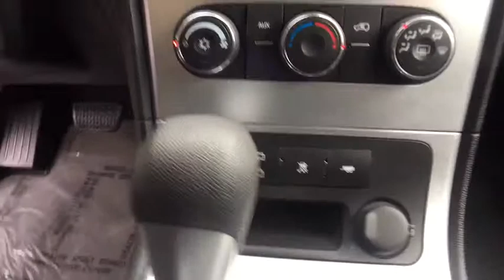2008 GMC Acadia Lake Orion, Rochester, Oxford, Auburn Hills, Clarkston, MI P10864A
*REMOTE START*, *REAR CAPTAIN CHAIRS*, *REAR PARKING AID*, *18 ALLOYS*, *SXM RADIO*, *DUAL POWER SEATS*, *TRACTION CONTROL*, and *TRAILER PACKAGE*. AWD. Set down the mouse because this 2008 GMC Acadia is the SUV you've been hunting for. New Car Test Drive said it ...handles better and is smoother than a Yukon and other truck-based SUVs. It offers excellent driving manners, whether on country roads, rough city streets or pock-marked freeways. It smoothes bumpy pavement and takes corners in a reassuring manner for a large vehicle... Used is not the right word for this vehicle. Previously Loved is much more accurate, as somebody has taken EXTREMELY good care of it...almost to the point of being a little obsessed! Designated by Consumer Guide as a Midsize SUV Best Buy in 2008. No Hassles at Wally Edgar! Best Cars, Best Service, Best Price...PERIOD!